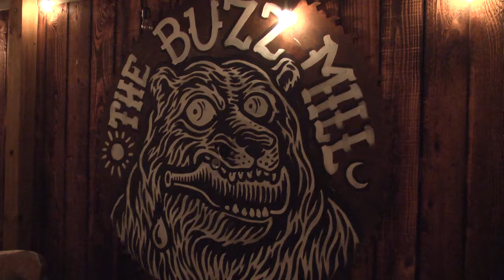San Marcos Comedy Open Mic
San Marcos has an outlet for comedians to showcase their talents. Bobcat Update's Montana Kilgore tells us about a night spot where the laughs are abundant. Photographer: Charles Mays